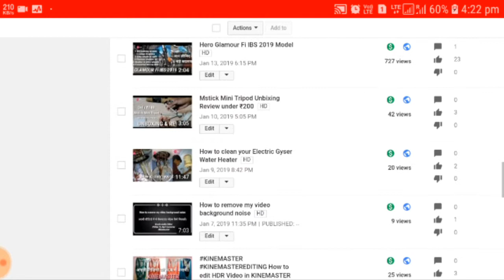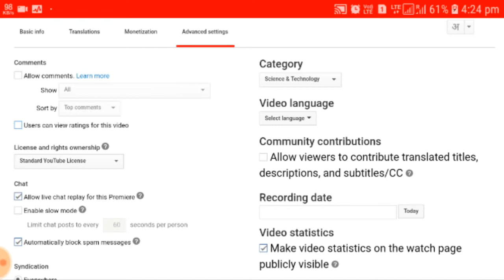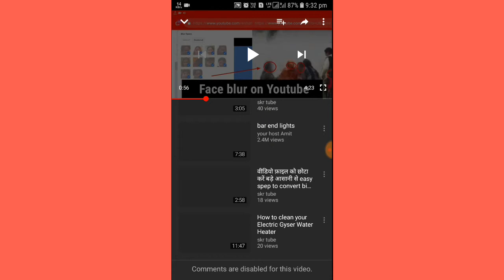How to hide Like, Dislike & Comments Disable on my YouTube channel Videos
Hii friends is video me maine dikhaya hai...
How to hideLikeDislike & Comments Disable on my YouTube channel